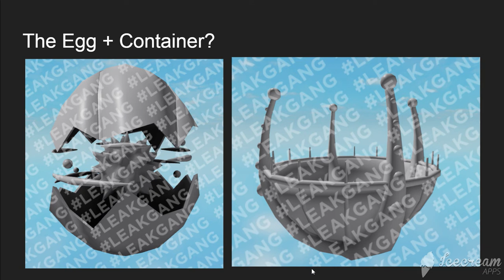ALL UPDATE 54 LEAKS IN BUBBLE GUM SIMULATOR! || Roblox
Today I am showing you all Bubble Gum Simulator leaks.